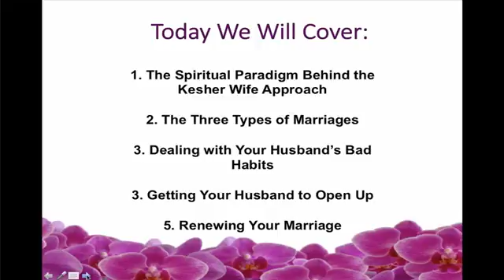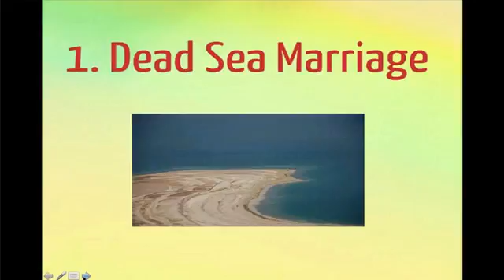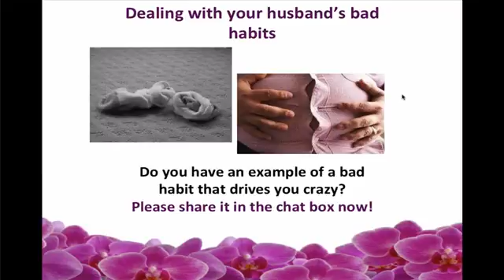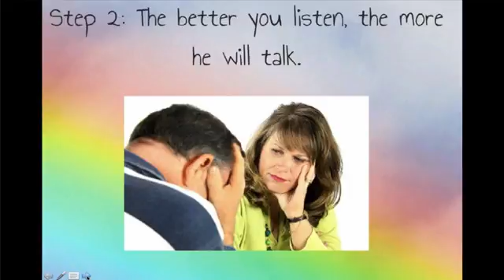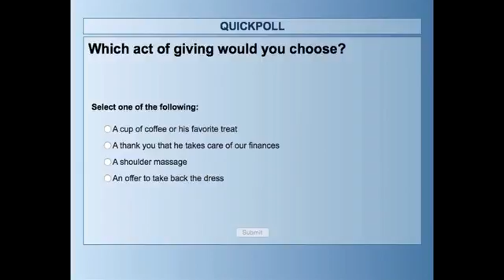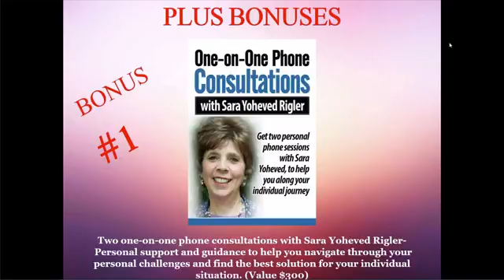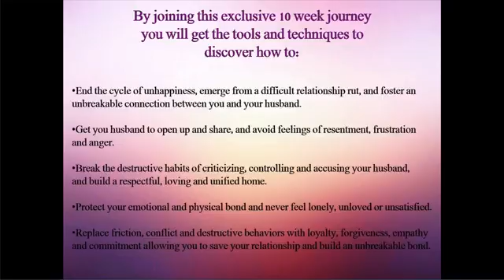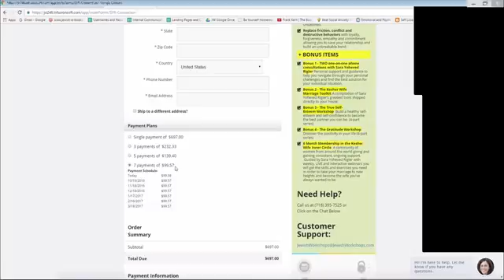Choose Connection: How to Revive and Rejuvenate your Marriage